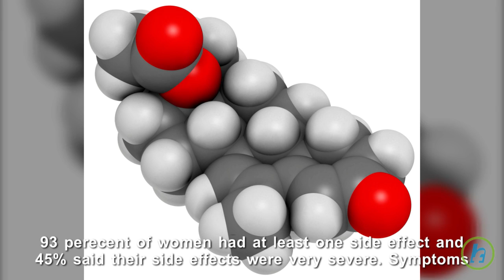50% of Breast Cancer Patients Experience Severe Side Effects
About half of early stage breast cancer patients experience severe side effects from their treatment, a new study finds. "It's in patients' best interest to receive their treatments on time and on schedule, whenever possible, to give them the best possible outcome," said study author Dr. Steven Katz. The women were asked to rate the severity of seven common treatment side effects: nausea/vomiting; diarrhea; constipation; pain; arm swelling; shortness of breath; and breast skin irritation. The results showed that 93 percent of the women had at least one of the side effects.